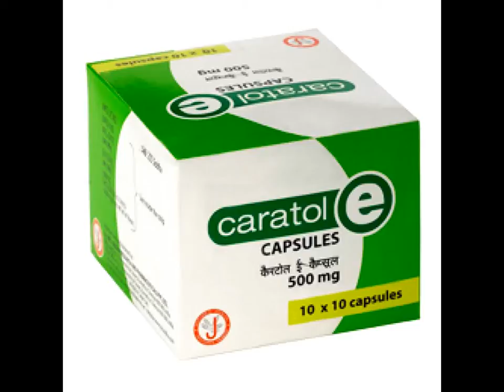JRK Caratol E Capsules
Caratol-E-capsule is a herbo mineral Proprietary Siddha Medicine which is effective in the management of Vitiligo and other hypopigmentary disorders. Caratol-E-capsule along with Tolenorm oil and Tolenorm ointment helps in rapid restoration of pigmentation through systematic immune modulation. Studies done have proven the synergistic effect of the combination of Tolenorm, Caratol E and Bekay capsules as having a high success rate in the management of Vitiligo and hypopigmentary problems.

Vitiligo, Hypopigmentary problems.
Increases dendrite length of melanocytes for effective melanin transfer.
Recovery of pigments through melanocyte proliferation and melanin induction.